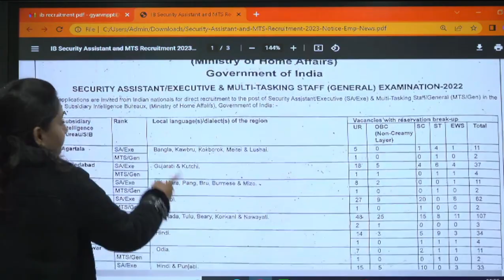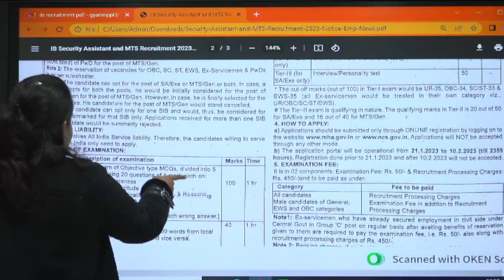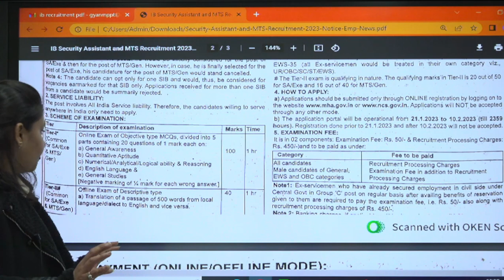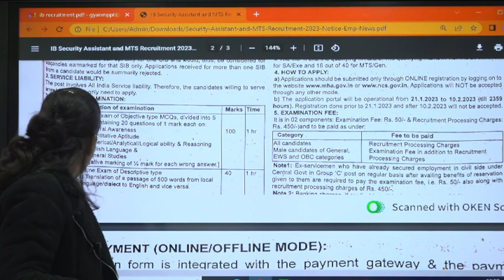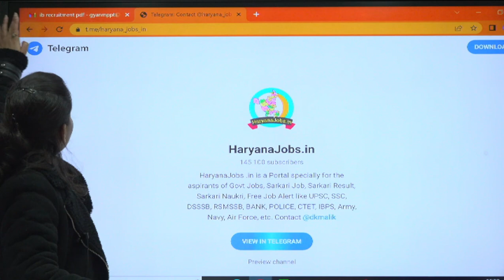Intelligence Bureau Recruitment 2023 | IB Security Assistant & MTS Recruitment 2023 | Full Details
Intelligence Bureau Recruitment 2023 | IB Security Assistant, MTS Recruitment 2023 | IB Recruitment 2023 |  IB Security Assistant Recruitment 2023 | IB MTS New Vacancy 2023 | IB Recruitment 2023 | ib security assistant recruitment 2023 | ib mts recruitment 2023 | ib vacancy 2023

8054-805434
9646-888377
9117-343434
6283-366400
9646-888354